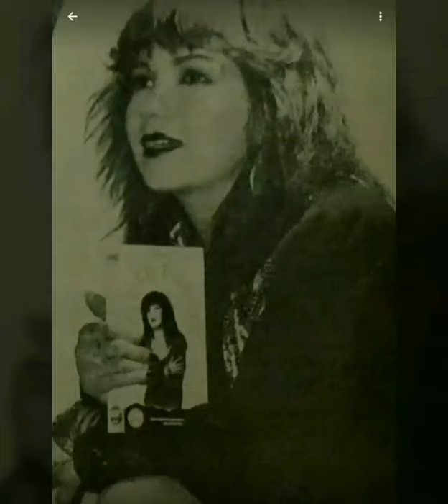Saigon Đẹp Lắm _ St Y Vân ☆ Cs Nhã Phương 1993 ☆ VND 21/11/2020